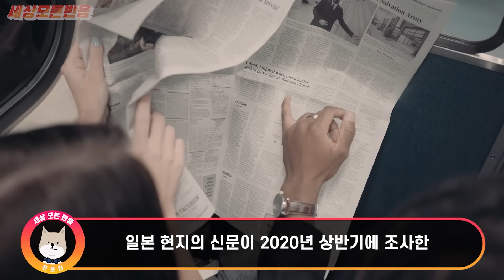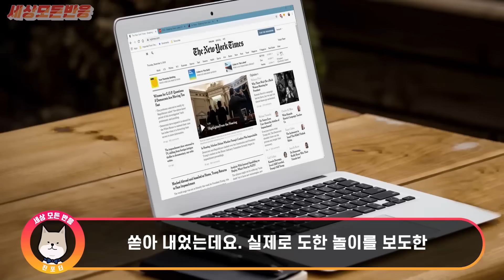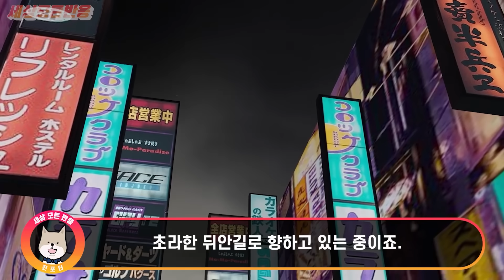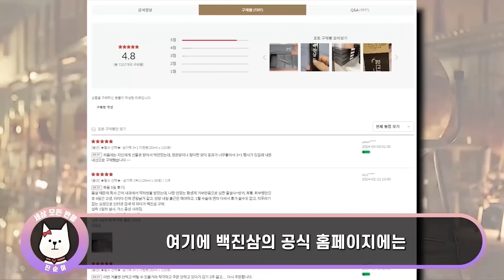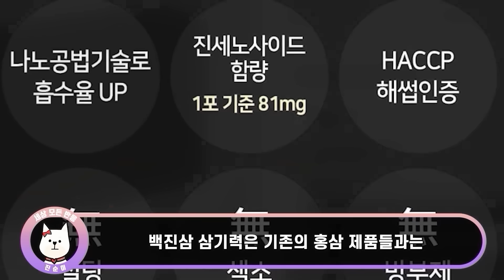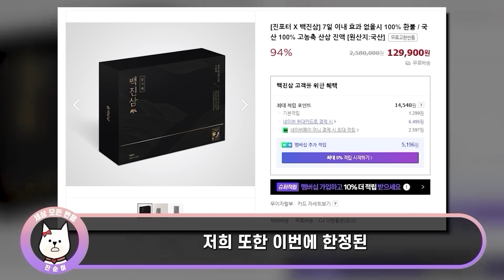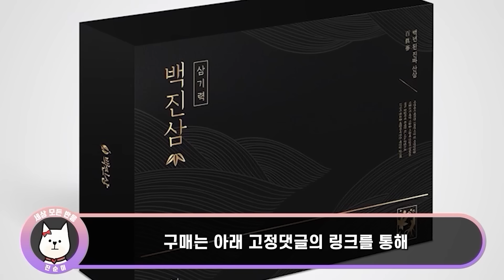최근 한국인들을 충격에 빠뜨린 일본 10대 학생들의 충격적인 놀이 문화